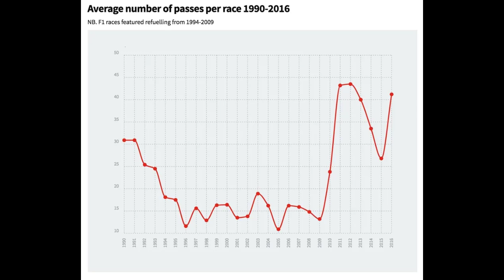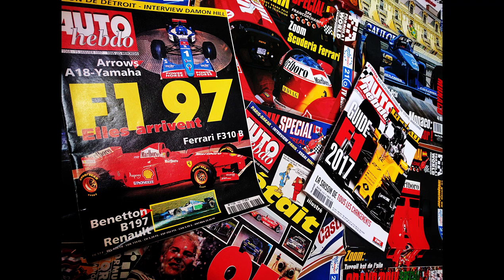Parlons F1 : C'était mieux avant .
Ou pas..
Il est bien evident que tout le monde n'aura donc pas le même avis, mais je trouvais important de faire un point sur ce sujet.